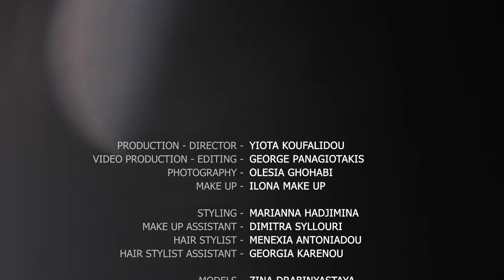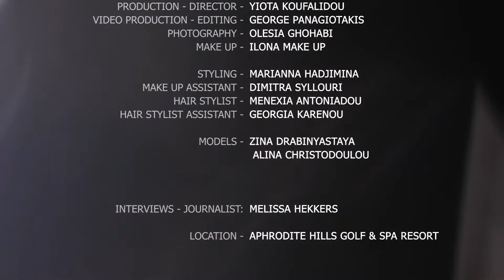Marcia Thrasyvoulou | Simplicity without being too loud – Part 2